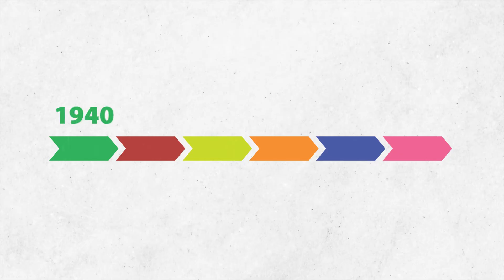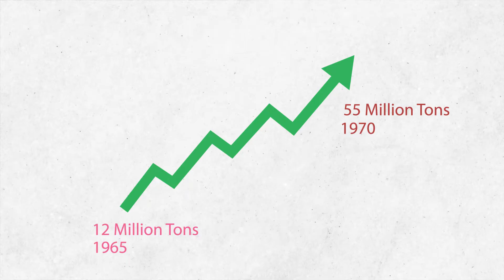The Green Revolution: How It Changed the World Forever 🌾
Discover the incredible story of the Green Revolution, a groundbreaking movement that transformed global agriculture and saved millions from starvation. From the creation of high-yielding variety (HYV) seeds to the revolutionary techniques of irrigation, mechanization, and multiple cropping, this era reshaped the way we grow food.

🌾 Learn about:

Norman Borlaug's contributions to high-yield wheat varieties
How HYV seeds and modern farming methods boosted food production
The economic and social impacts of this agricultural revolution
The environmental challenges it left behind
This story is a testament to human ingenuity and innovation—a movement that brought hope to millions while teaching us valuable lessons about sustainability and equity.

👉 Watch now to understand how the Green Revolution changed the world forever!